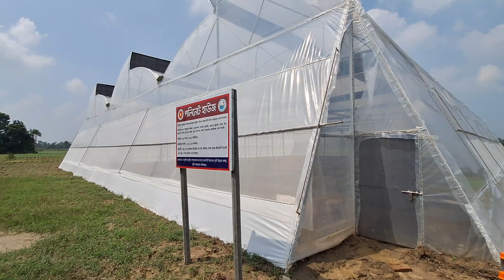পলিনেট হাউজ আধুনিক ও নির্ভরযোগ্য কৃষি প্রযুক্তি - Poly Net House 🏠 - Agriculture Technology.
পলিনেট হাউজ
উন্নতমানের পলি ওয়েলপেপারে আবৃত চাষযোগ্য কৃষি ঘর। সূর্যের ক্ষতিকর রশ্মি নিয়ন্ত্রণ, অত্যাধুনিক সেচ ব্যবস্থাপনা, ক্ষতিকর পোকার প্রবেশ রুখে দিয়ে নিরাপদ ফসল উৎপাদনের এক আধুনিক কৃষিপ্রযুক্তি। এ প্রযুক্তি প্রয়োগের মাধ্যমে আর্দ্রতা এবং তাপমাত্রাকে নিয়ন্ত্রণ করে বছরব্যাপী উচ্চমূল্যের ফসল ফলানো যায়। এ প্রযুক্তিতে উৎপাদিত ফসল  প্রাকৃতিক দুর্যোগেও নিরাপদ ও অক্ষত রাখা যায়। পলিনেট হাউজে আর্দ্রতা ও তাপমাত্রা নিয়ন্ত্রণের সুবিধা থাকায় ফল-ফসল ও সবজি চারা আগাম উৎপাদন করা সম্ভব। এতে কৃষক অধিক লাভবান হয়ে থাকেন।

দিনের বেলায় সূর্যরশ্মির শতকরা ৫০ ভাগ নিয়ন্ত্রণের সুবিধা এতে থাকে। পলিনেট হাউজে সেচ ব্যবস্থাপনা খুবই আধুনিক ও বিজ্ঞানসম্মত। এতে ড্রিপ সেচ এবং স্প্রিংকলার ইরিগেশন সুবিধা বিদ্যমান। স্প্রিংকলার ইরিগেশন সিস্টেম পলিনেট হাউজের তাপমাত্রা নিয়ন্ত্রণ করে। কোন কারণে পলিনেট হাউজে তাপমাত্রা বেড়ে গেলে এই স্প্রিংকলার ইরিগেশন সিস্টেম সহজে এর ভেতরের তাপমাত্রা নিয়ন্ত্রণে এনে ফসলের উপযোগী ও স্বাভাবিক করে তোলে। আবার ড্রিপ সেচ প্রযুক্তি গাছের গোড়ায় সাশ্রয়ীভাবে পানি সরবরাহ নিশ্চিত করে। এতে ফসল যথাযথভাবে বেড়ে উঠে এবং ফলন আশানুরূপ হয়।

‘পলি নেট হাউজ’ চারা উৎপাদনের এক আধুনিক প্রযুক্তি | Polynet house vegetables |
কৃষক পর্যায়ে বাংলাদেশে এই প্রথম গ্রীন হাউজে শাক-সবজি চাষ - পর্ব 10 - Krishi Bicitro - কৃষি বিচিত্র
পলিনেট হাউস কৃষি প্রযুক্তির নতুন বিস্ময়, সারা বছরই ফলবে সব ফসল || Poly Net House
জলবায়ু পরিবর্তনের ঝুঁকি মোকাবেলায় কৃষিতে দিনদিন জনপ্রিয় হচ্ছে পলিনেট হাউস || Polynet House
পলিনেট হাউজ প্রযুক্তি ব্যবহার করে সবজি চাষ। Maasranga News
পলি হাউস তৈরি কিভাবে করতে হয় দেখেনিন A to Z.
বানিজ্যিক ভাবে নেট হাউজে ( Net house) উচ্চমূল্যের - রোগমুক্ত- কেয়ালিটি সবজি চারা উৎপাদন কৌশল।
বিজ্ঞানসম্মত পলিনেট হাউজে চারা উৎপাদনের নার্সারি | চারা উৎপাদন পদ্ধতি | Polyhouse Nursery
আগ্রহ বাড়ছে পলিনেট হাউজের স্মার্ট কৃষিতে ।। Modern Agriculture Polinet House
কম খরচে সবজি চাষের পলি হাউস তৈরি।Low cost Polyhouse।
গদখালীতে গ্রিনহাউজে মিশ্র ফসল | Green House | Shykh Seraj | Channel i